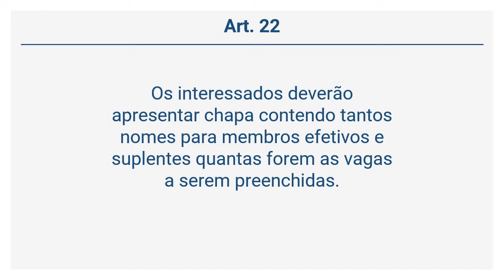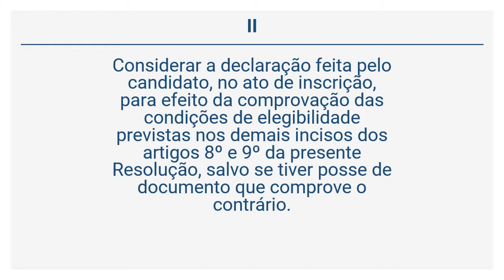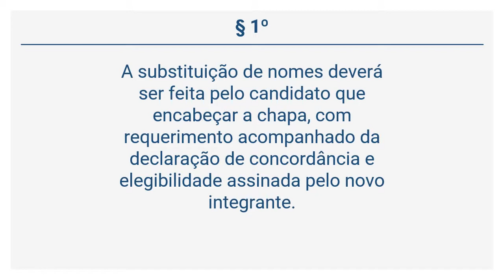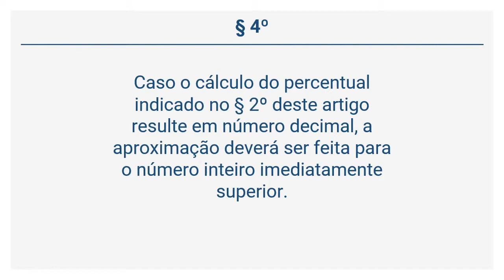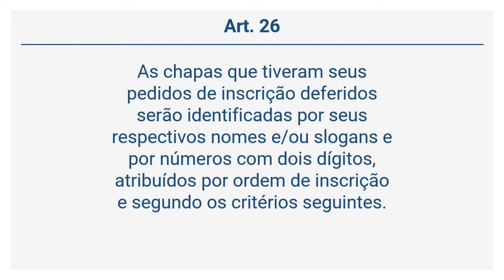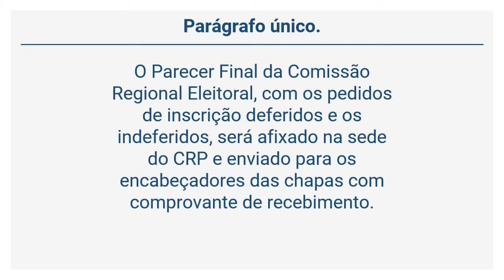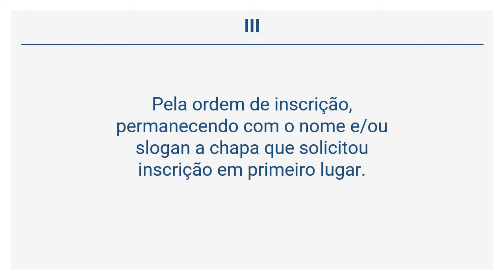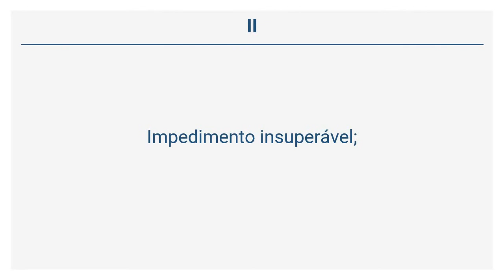Regimento Eleitoral – CFP - DAS INSCRIÇÕES PARA OS CONSELHOS REGIONAIS (Art. 22 a 28)